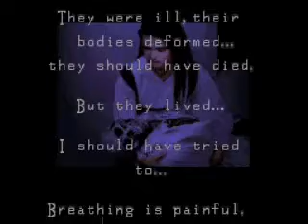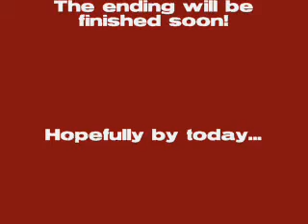Clock Tower Walkthrough pt 2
Well let me know what you think. If you have any questions lemme know.